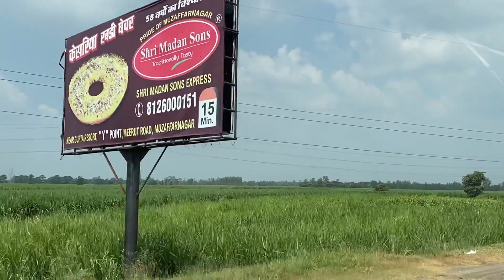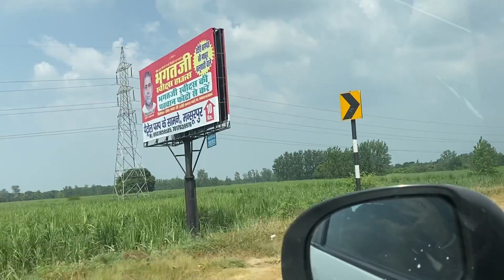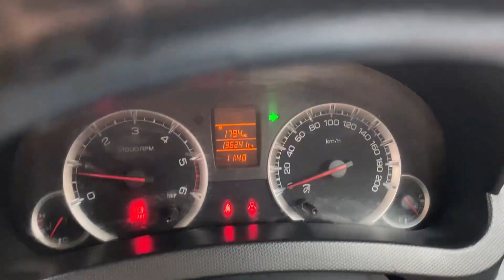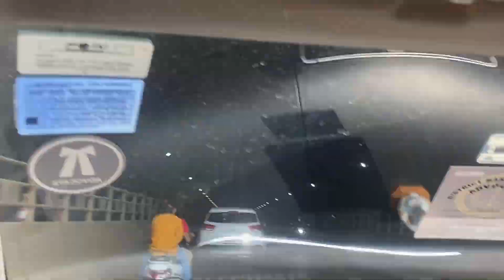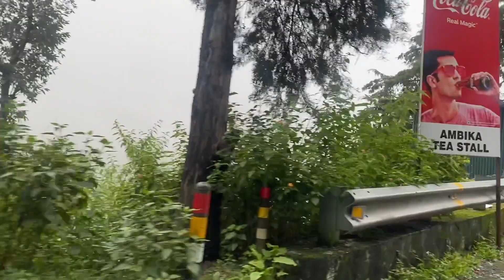Vlog18 || Delhi to Dhanaulti in 20 minutes || Truck ki wjah se lga jam😲😲😲😲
We went for a short weekend trip to Dhanaulti
Dhanaulti is Situated in the foothills of the Garhwal Himalayan
The place was very quiet and weather was amazing , night was very cold
We stayed at the hotel called MOUNT VIEW DHANAULTI
View from the hotel was amazing